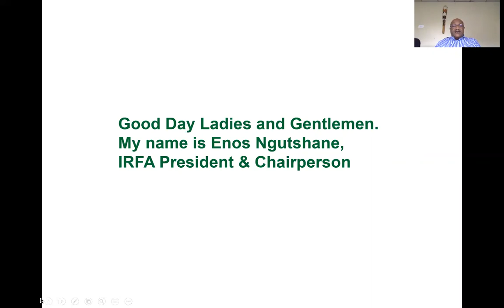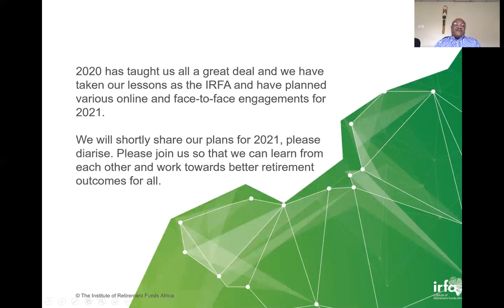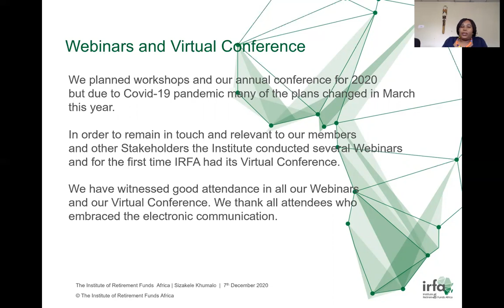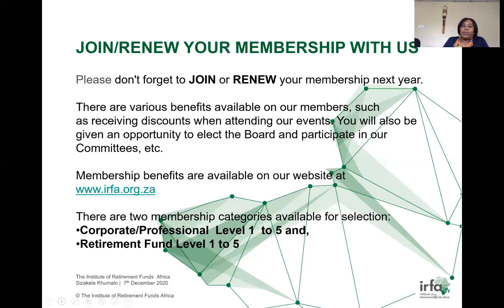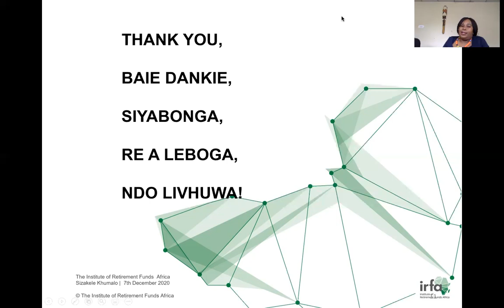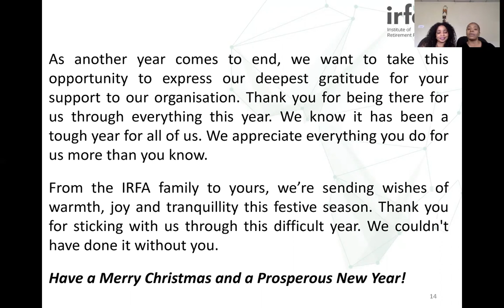IRFA 2020 Year End Message